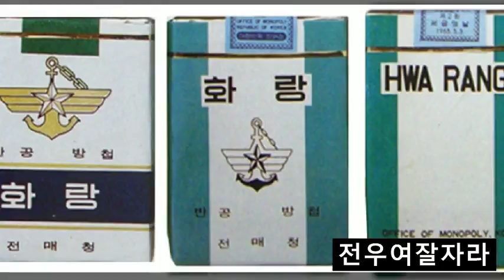전우의 시체를 넘고넘어-소프라노 변한나